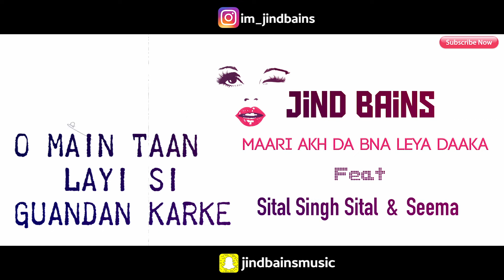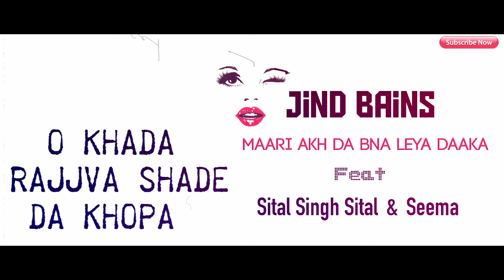Jind Bains | Maari Akh Da Bna Leya Daaka | Sital Singh Sital & Seema | Lyrical Video | Remix 2020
Maari Akh Da Bna Leya Daaka  || Sital Singh Sital & Seema || Jind Bains || Latest Punjabi Remix 2020

Title - Maari Akh Da Bna Leya Daaka
Singer - Sital Singh Sital & Seema
Remix By - Jind Bains
Lyrical Video - Studio 77
Year Published - 2020
Genre - Remix